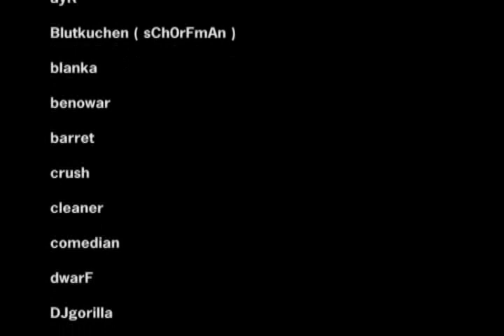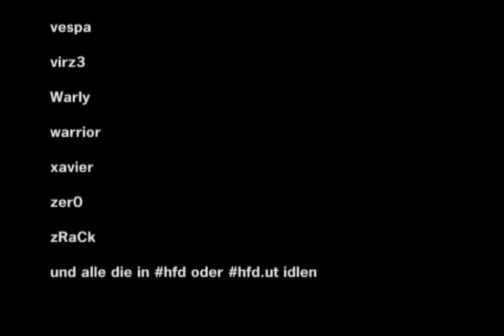UT 2003: UnskilleD ][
Creator: seiM
Game: Unreal Tournament 2003
Release: February 2003

"Just unskilled frags by seiM."